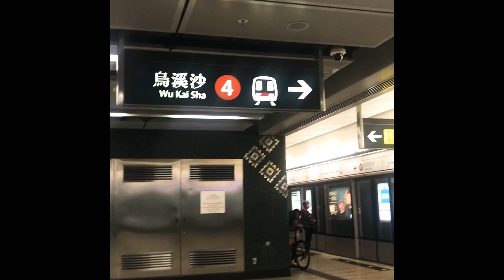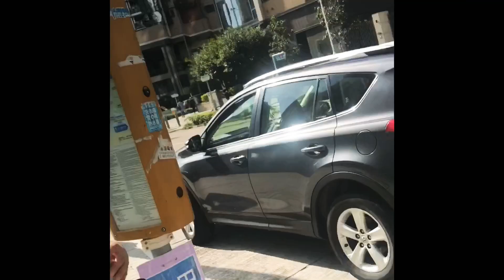Kaitak Cruise Terminal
Jhiendels vlog how to go there?